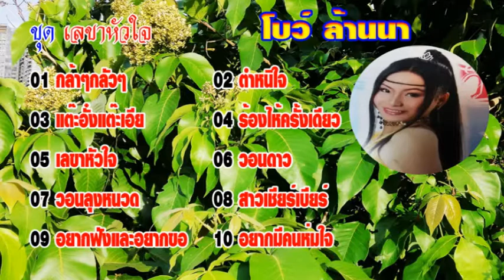โบว์ ล้านนา ชุด เลขาหัวใจ【Music Audio 】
music
แผ่นCDและVCDอภินันทนาการจาก GSSMให้ผู้สื่อข่าว ภูมิพัน ลูกทุ่งอินเตอร์
01 กล้าๆกลัวๆ 02 ตำหนิใจ 03 แต๊ะอั๋งแต๊ะเอีย 04 ร้องไห้ครั้งเดียว 05 เลขาหัวใจ
06 วอนดาว 07 วอนลุงหนวด 08 สาวเชียร์เบียร์ 09 อยากฟังและอยากขอ
10 อยากมีคนห่มใจ